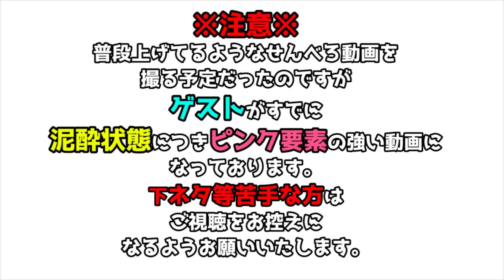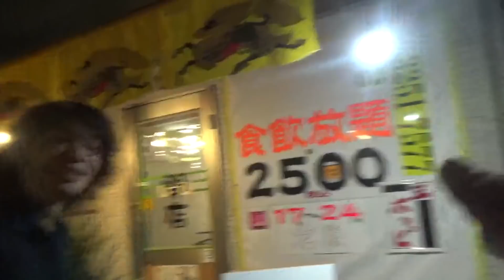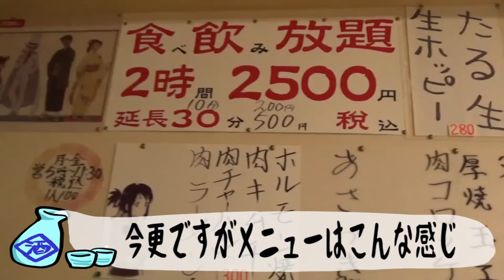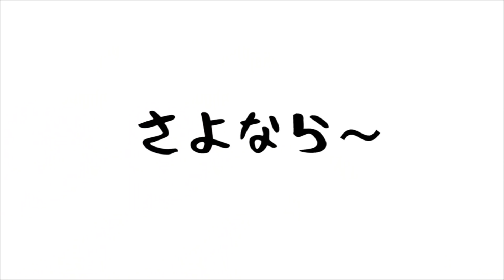【淡路町】良心的な店 あさひ【せんべろ】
良心的な店あさひ
淡路町駅から徒歩３分
 東京都千代田区神田須田町１丁目１２−６
営業時間

無免許チェリーのお二人が出勤されてるお店

自分で欲しかったので、こっそりTシャツ等作りました。

ここでパチスロの動画やってます。

更新情報、撮影場所等随時ツイートしてます